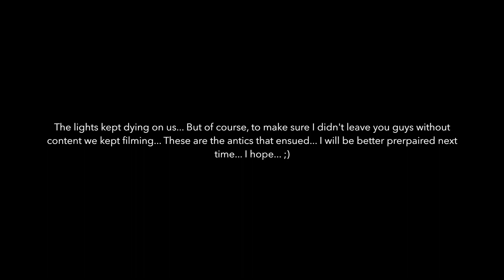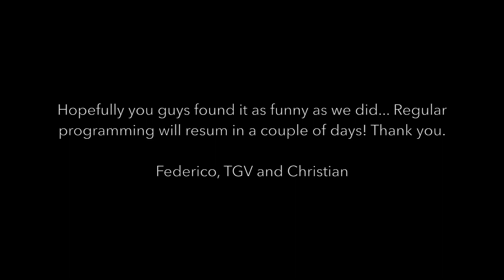This Video Was A DISASTER !!! - Watch Collecting Regrets - feat: TGV and Theo and Harris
Today on Federico Talks Watches I am once again joined by TGV from The Urban Gentry Channel and Christian form Theo and Harris. And boy, what an episode it was! We tried to talk about our regrets when it comes to collecting watches but the video was just not meant to be. Marred by technical difficulties, we tried to roll with the punches! I still wish I hadn't passed on that Jaeger LeCoultre reverso though!

Seiko SKX:

Seiko SKX
Seiko SKX Black

TOP 5 SWISS WATCHES UNDER $500

Hamilton Khaki King

Tissot PRS 516

Victorinox Maverick

Tissot Powermatic